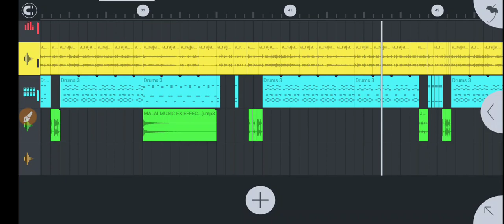Ye Raja Hamke Banaras Ghumad Flm Project 2022 |No Voice Tag | Flm Settings No Voice Tag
FLM Project Download Free

1 k view Hoga To flm project upload

Dj Channel

RS Technical Music Present
यह चैनल किसी गलत उपयोग के लिए नही  बनाया गया है | अगर आपको डिजे मिक्स्सिङ से रिलेटेड जानकारी के लिए सिध हमसे सम्पर्क करे व्हाटसब पर या इ-मैल करे |

आँप से  निवेदन  है किसी भि तरह  का कँपीराइट स्ट्राक  का उपयोग  ना करे  !! धन्यवाद !!

Fake स्ट्राक करने वाले पर कानुनी कर्वाइ कि या जयेगा !!

WARNING
 Helo Daer

electro flp project,
etc flp project,
flp project fl studio mobile,
flm flp project,
flm flp project nagpuri,
2 numbri film project,
honda gadi 2 flm project,
nach meri rani 2 flm project,
flm dj 69 project,dj rajkamal basti flm setting,dj shashi flm setting,
dj shashi jharkhand no 1 flp project,dj rajkamal flp project,
dj raj kamal flp,
dj rajkamal basti flp project,
dj rajkamal basti flp,